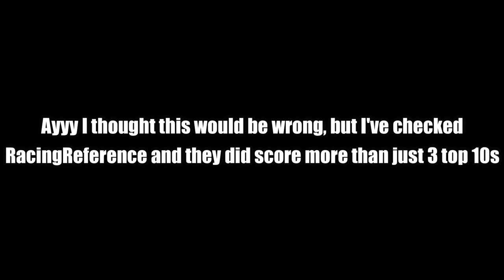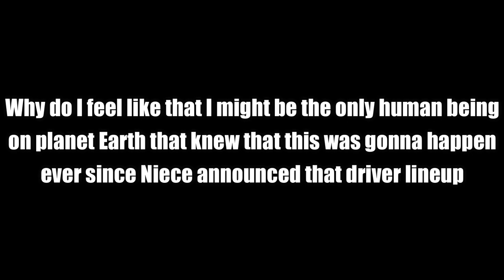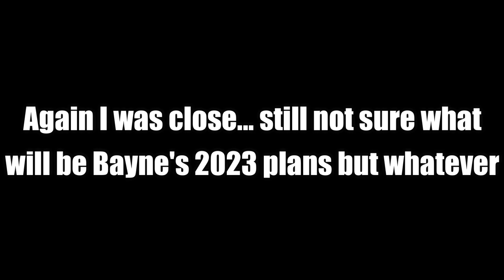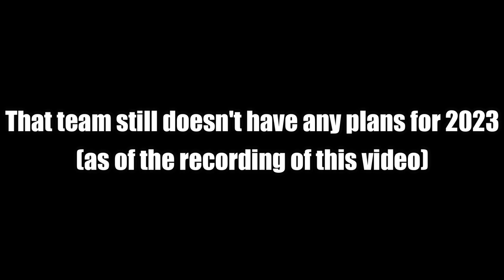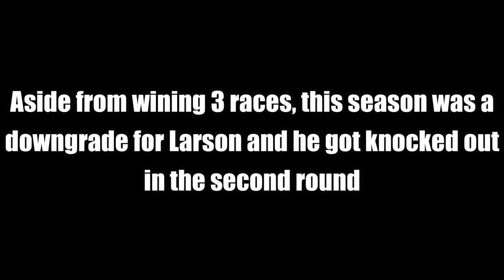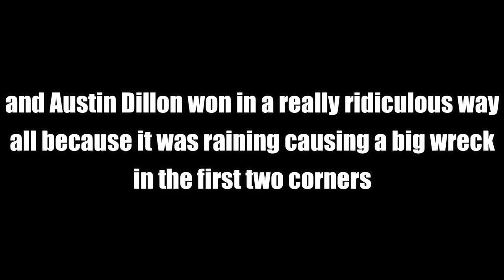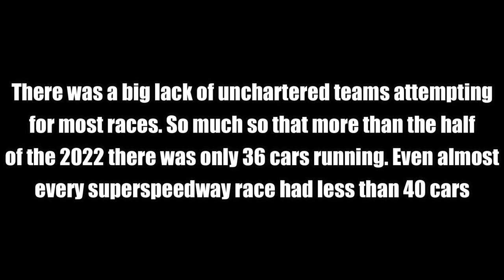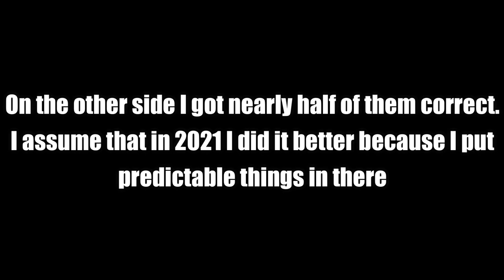2022 NASCAR Predictions Results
this is the first video of 2023 and I should've uploaded this like a month ago

enjoy, other day I will upload the 2023 predictions